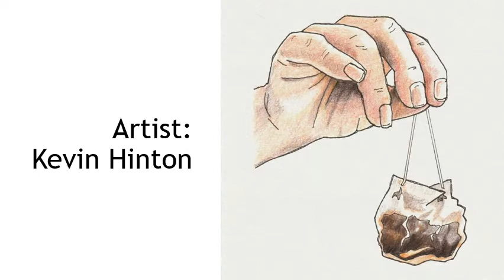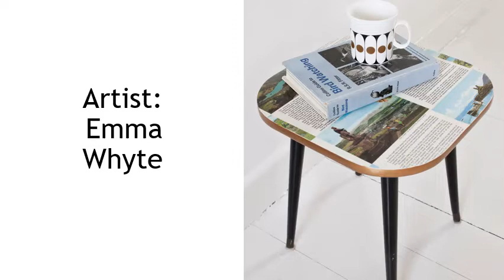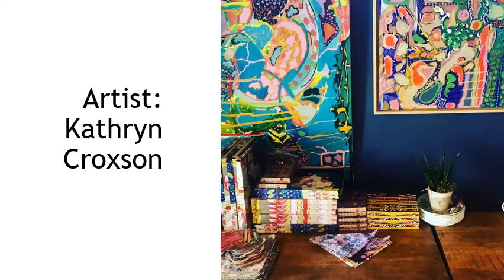Oxfordshire Artweeks 2020 ‘Interior Design and Home Comforts’ Art Trail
Explore art and décor ideas to transform a home.

Oxfordshire Artweeks is the UK’s biggest FREE artist open studios and pop-up exhibition event with amazing art in hundreds of wonderful places across the county each year. This year however, due to concerns about the coronavirus pandemic, Artweeks is running instead as a virtual festival from 2nd until 25th May.

See more information on each of these artists, designers and makers (and many others) at Oxfordshire Artweeks